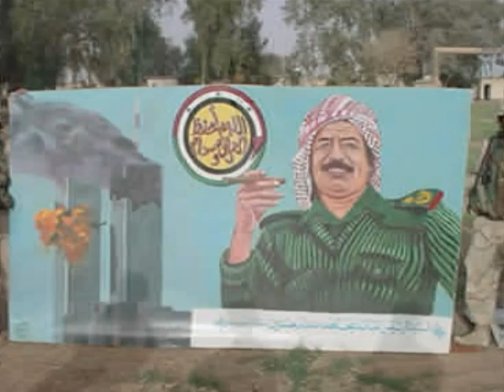911 Never Forget